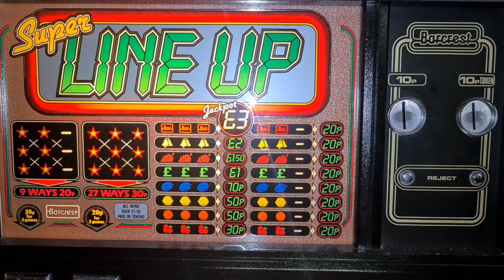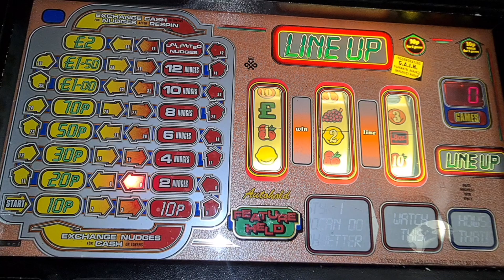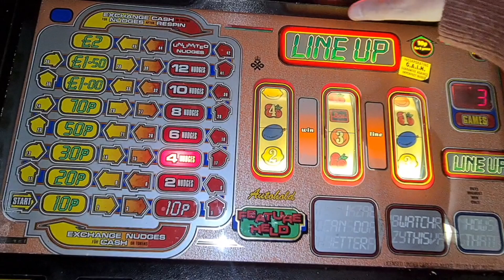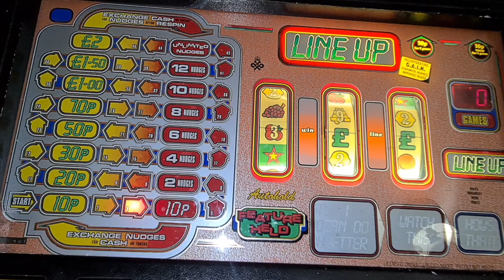Super Line Up session😊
Let's play catch up with some more videos toady starting with the iconic Barcrest mpu3 that is Super Line Up😊